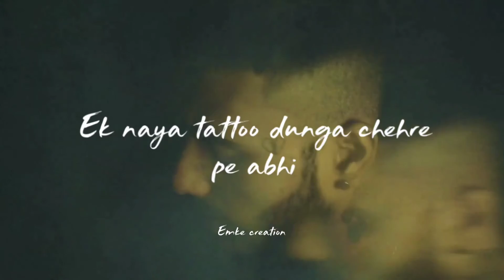Mc Insane - One A.M ( Lyrical status ) | Emke creation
Peace ☮